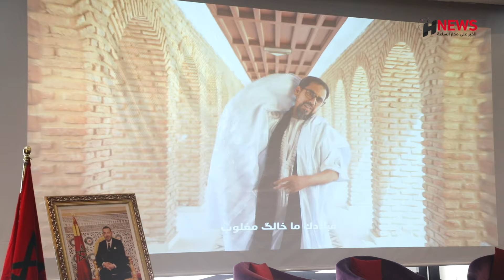عصام وشمة ومحمد عاطف يهديان الملك ملحمة صحراوية باللغة الحسانية في عيد ميلاده